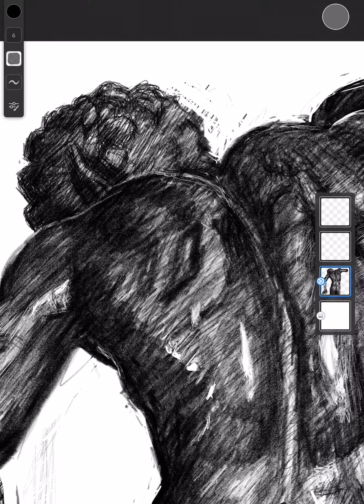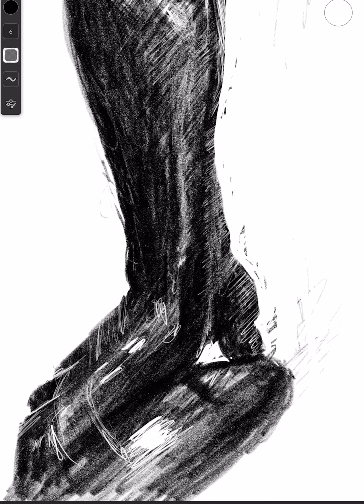Time lapse: Dancing Faun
Music: Ludwig van Beethoven: Symphony No. 6 in F major, Op. 68 (also known as the Pastoral Symphony)